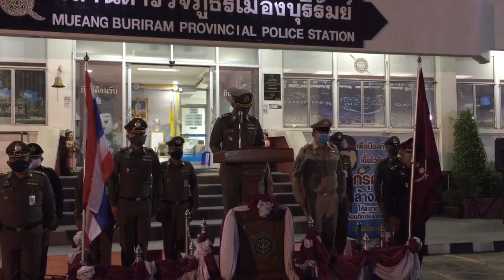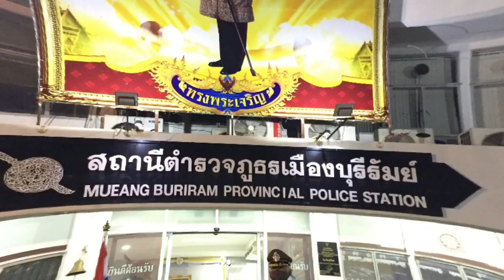ตำรวจบุรีรัมย์สนธิกำลังปล่อยแถวออกตรวจสถานประกอบการ ตาม พรก.ฉุกเฉิน หยุดการแพร่ระบาด COVID-19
3/04/2563:21.00น. จังหวัดบุรีรัมย์สนธิกำลังตำรวจ ทหาร สาธารณสุขจังหวัด ปกครองจังหวัด ปล่อยแถวออกตรวจสถานประกอบการ ร้านอาหาร สถานบริการ ตามมาตรการควบคุมการแพร่ระบาดของไวรัส COVID-19 ตามประกาศ  พรก.ฉุกเฉิน โดยมี พล.ต.ท.เพิ่มพูน ชิดชอบ ผู้ช่วย ผบ.ตร. ให้เกียรติมาเป็นประธานในพิธีปล่อยแถวขบวน ตำรวจ ทหาร ฯลฯ จำนวนกว่า  200 นาย